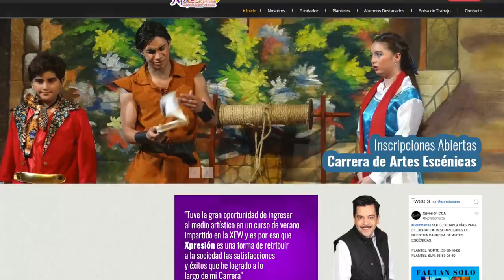Carlitos Espejel & Escorpión Dorado al volante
Un súbdito del tamaño de mi dedo izquierdo se subió que porque quería sentirse grande.